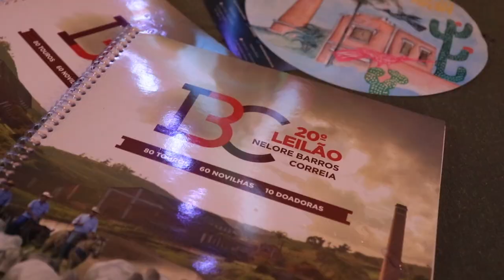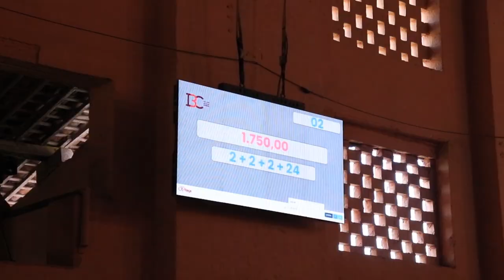Leilões da Expoagro confirmam expectativa de crescimento em negócios da exposição